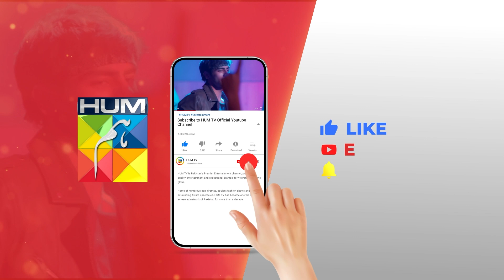Apne Faisle Pe Qaim Raho.! sukainakhan omershahzaad - Fitna - HUM TV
CAST:

Sukaina Khan
Omer Shahzad
Shuja Asad
Maria Malik
Daniyal Afzal
Seema Sheikh
Haseeb Ali